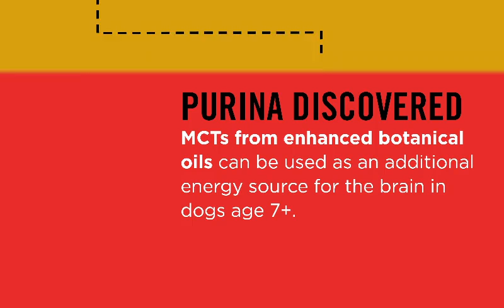Pro Plan Bright Mind